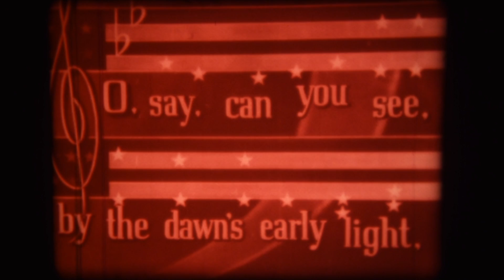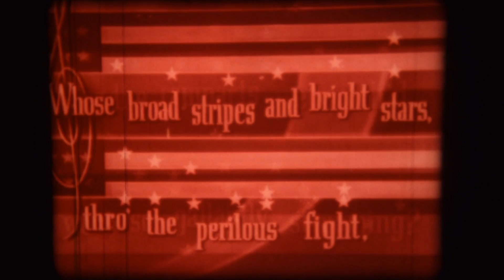Bugs Bunny - Bond Rally 1942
Transferred from Super 8 by projecting on gray and filming with a Nikon D5600